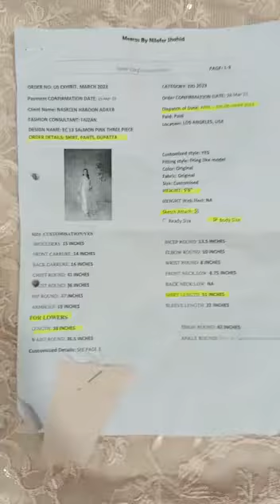Nasreen Haroon Adaya Ic 13 salmon pink three piece 3pcs.mp4